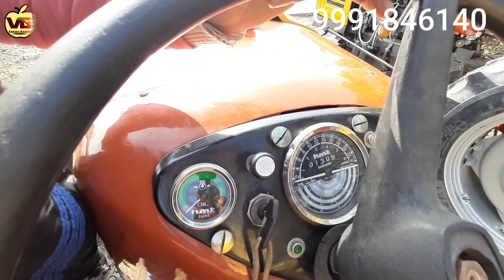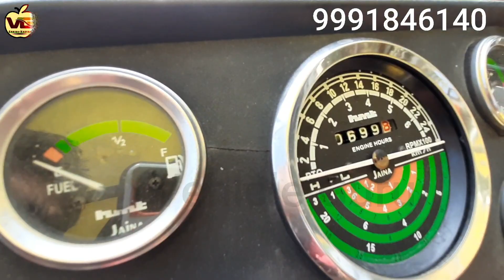बिल्कुल नऐ ट्रैक्टर खरीदने का मोका Antique HMT 2522 tractor for sale hmt 2522 OS price